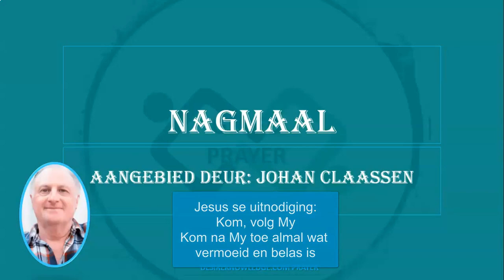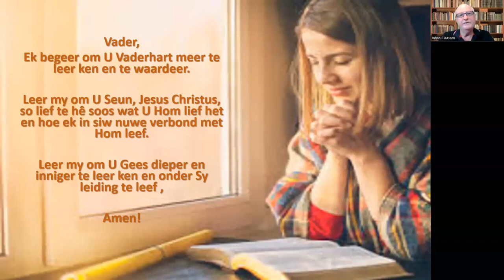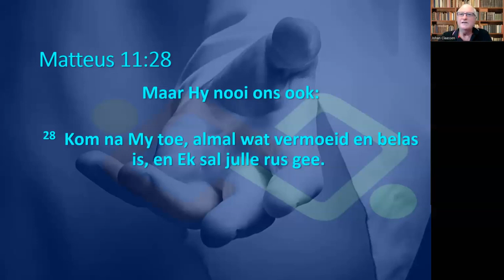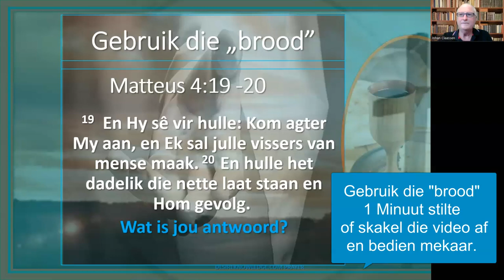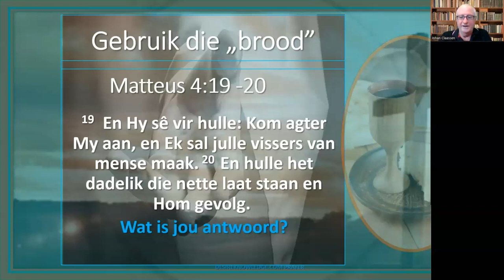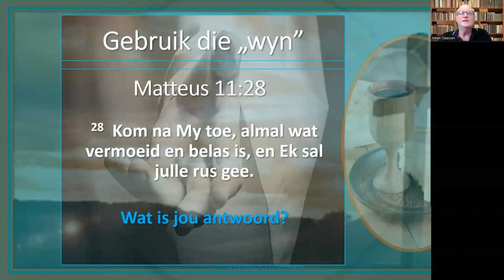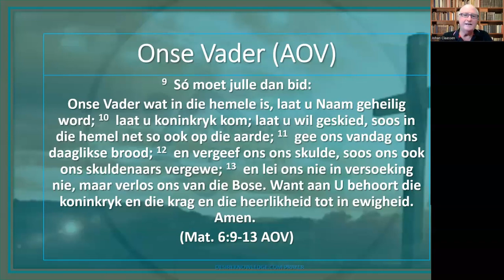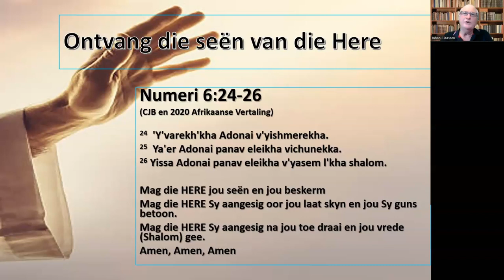Nagmaal: Jesus se uitnodiging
Gebruik rustig saam met ons Nagmaal. Jy kan die video individueel of in groepe gebruik. Vandag nooi Jesus Christus ons opnuut om Hom te volg, maar ook om na Hom toe kom as ons vermoeid en belas is. Oorvloedige seën.